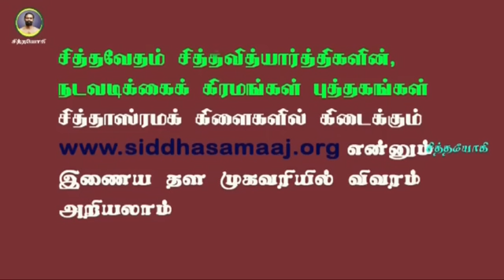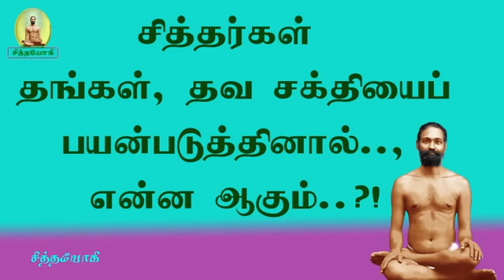சித்தர்கள் தங்கள் தவ சக்தியை எப்போது பயன்படுத்துவார்கள்?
சித்தர்கள் தவசக்தி எப்போது பயன்படுத்துவர்?